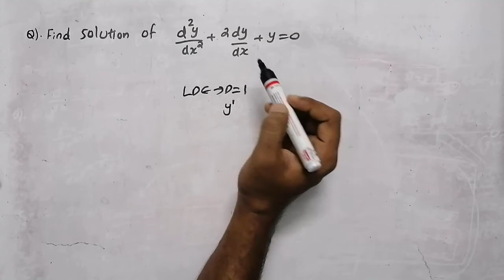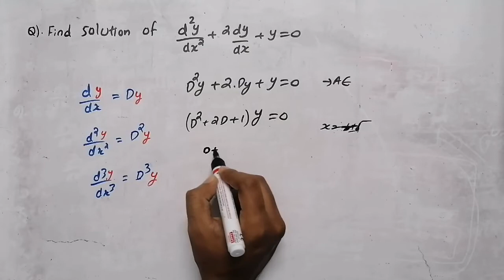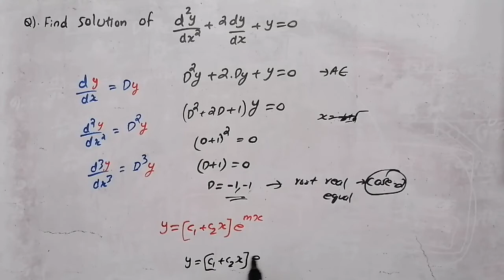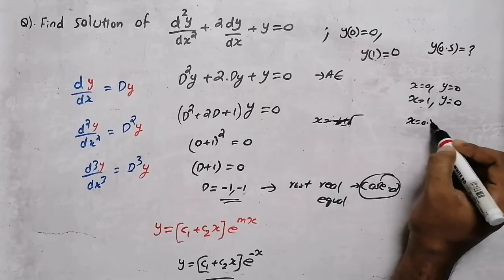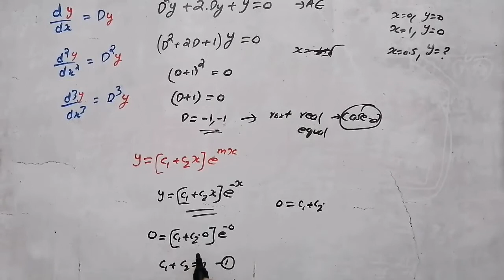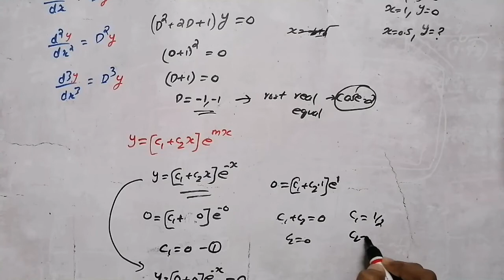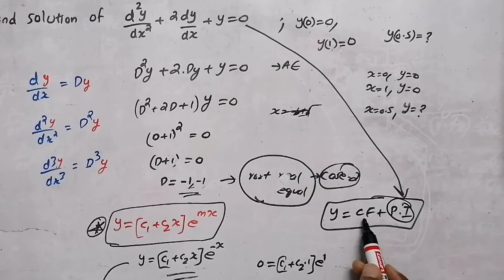Solution of higher order homogeneous linear differential equation | case 2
Solution of differential equation
Solution of higher order homogeneous linear differential equation
solution of higher order differential equation
solution of higher order homogeneous linear differential equations with constant coefficient
general solution of higher order differential equation